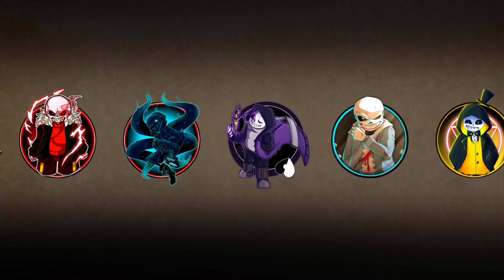Mommy Long Legs Vs All Legendary Sans & The Buddy | Most Epic Video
Comment what you want for the next video 😁

CHARACTER

-Mommy Long Legs is a large, slender creature similar to Huggy Wuggy, but with more human-like features and also bears a resemblance to a spider with light pink skin. She has a tangled and noodle-like hair, which is tied into a ponytail using a baby blue hair tie. Her face is decorated with plastic green eyes with three eyelashes on each eye, hollow mouth decorated with a pink lipstick of a darker shade, and the presence of a nose is absent.

ENEMYS
-Sans is the brother of Papyrus and a major character in Undertale. He first appears in Snowdin Forest after the protagonist exits the Ruins. He serves as a supporting character in the Neutral and True Pacifist routes, and as the final boss and heroic antagonist in the Genocide Route

--The Buddy is an app available on Apple App store and Google Play.
The makers of the game say it’s a way to relieve stress.
Players use weapons on a puppet-like figure until the cartoon faints, explodes or dies.
The PEGI age restriction for Kick the Buddy is 12